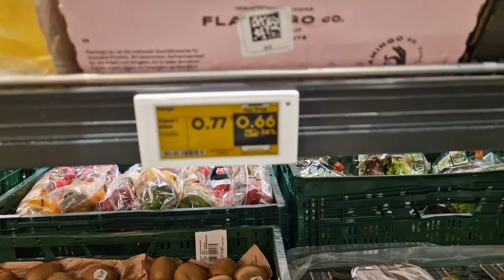THỊT BÒ CUỐN LÀ LỐT NƯỚNG NHÉT BÁNH MÌ - ỚT VIỆT NAM CAY XÉ LƯỠI, KHOAI TÂY BẮT CHƯỚC HÍT HÀ